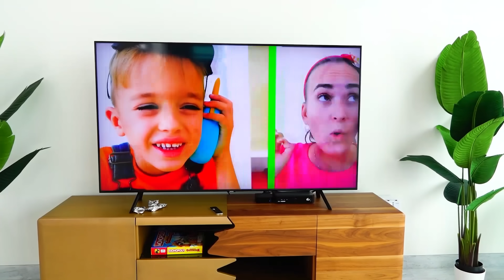اغسل قصة يديك مع فلاد ونيكي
فلاد ونيكي - اغسلوا وقت قصة يديك للأطفال.
يخبر فلاد ونيكيتا بطريقة مرحة الأطفال عن أهمية غسل أيديهم قبل تناول الطعام.